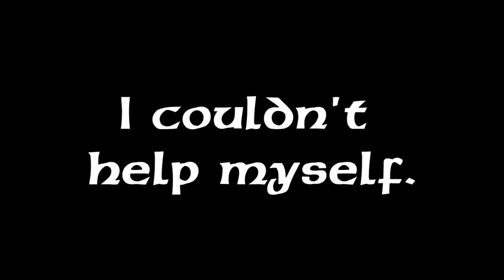GTA V - Trevor is Precious.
I'm sorry Ruby I couldn't help myself. I had to.

Dat laugh though.